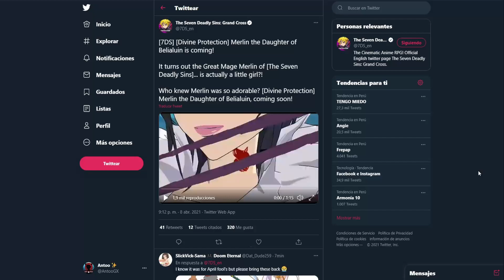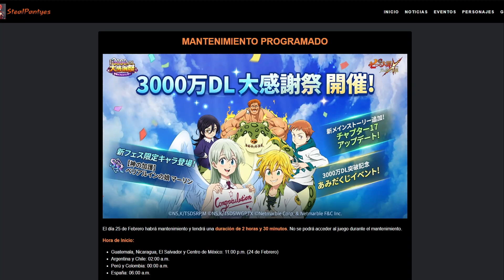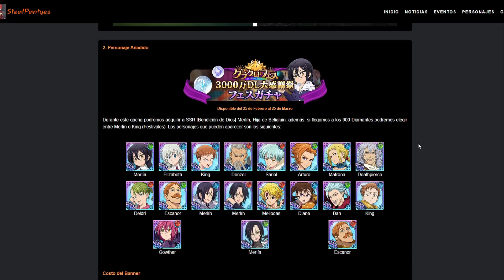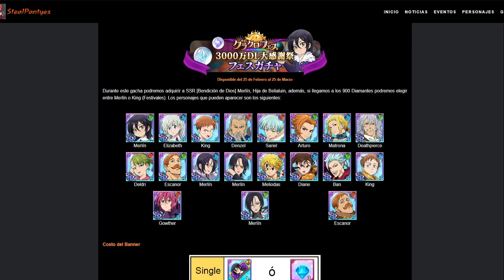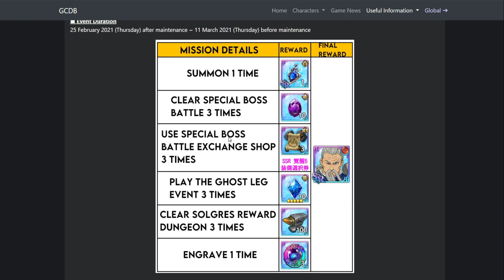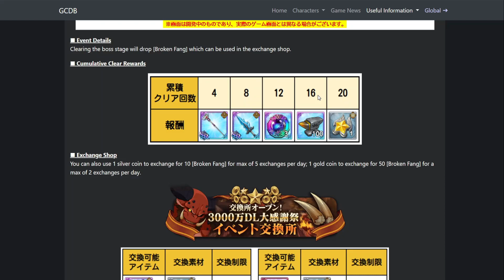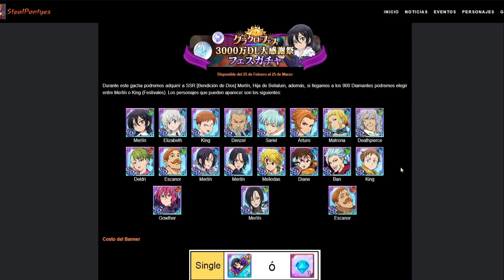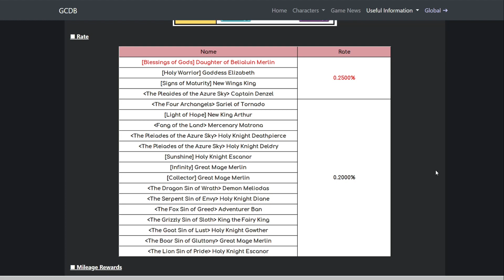LOLI MERLIN Y SU BANNER ¿DESCUENTO DE SKINS? (TODA LA INFO) | Seven Deadly Sins: Grand Cross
👧🏻 Beneficios: Cuando te conviertas en miembro:
🔹 Y MÁS!!